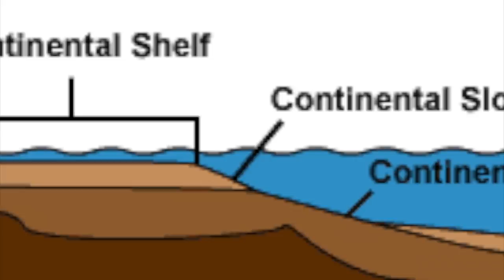The Fight for a Changing Arctic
The effects of climate change will become more and more pronounced as the days go by, but perhaps the most overlooked impact of climate change in most circles is what will happen to human society, and the effects it's already having in world geopolitics.

👕 MERCH!

📖 SOURCES:
(Climate comparison sources)
*Just because I have sources doesn't mean my research in infallible. Though I aim for as much accuracy as I can manage, there are likely some facts I have gotten wrong.

Mikkel RP Wilson, Ed Hurtley, Adri Cortesia, Fabian Grüniger, Tobi Burch-Rates, Up and Atom, Michael Thorne